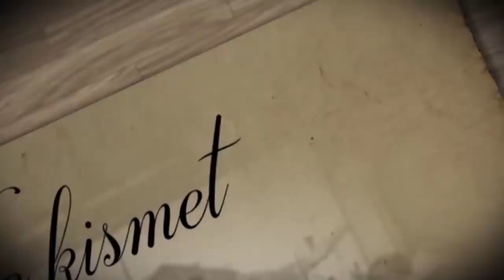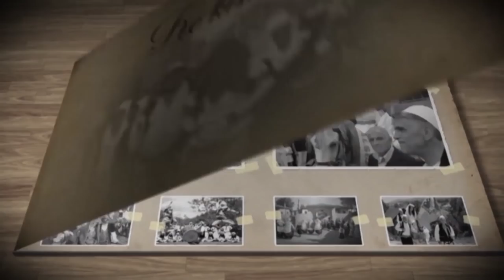Ke Kismet - 10 Fëmijë të gjithë të lumtur me familjet e tyre